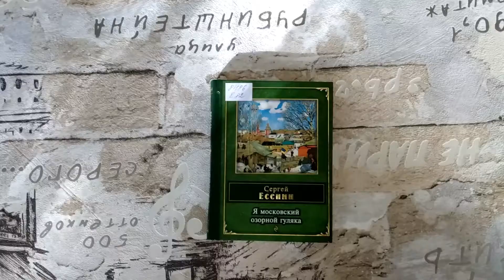«Стихи сменяют время года»